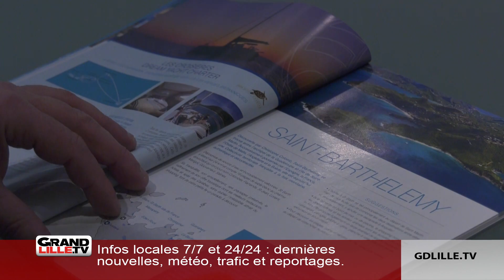Pas trop tôt pour planifier les voyages de cet été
Pour certains, c’est peut-être l’heure des vacances d’hiver. Si beaucoup s’y prennent à l’avance, peu de réservations de dernières minutes sont en général effectuées. L’agence Voyage Montaine à Mouscron en Belgique, qui a la particularité de posséder également une agence à Tourcoing, commence déjà à se préparer pour l’été. L’occasion d’évoquer les destinations les plus prisés du moment mais aussi celles moins en vogue.